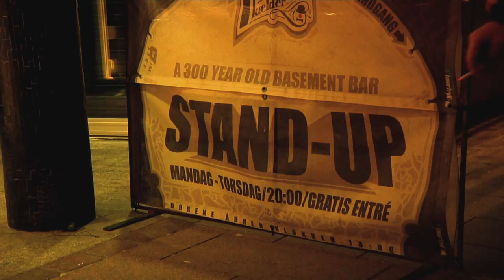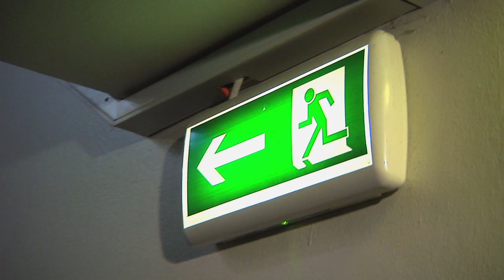Stand-up Nicklas Shiellerup - Reportage forløb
Vi udfordrede Nicklas til at lave stand-up for første gang.

Kamera: Lars Elbæk
Lyd: Lukas Burns
Lys: Filip Mogensen
Redigering: Anni Kirkeby

Produceret på Media College Denmark